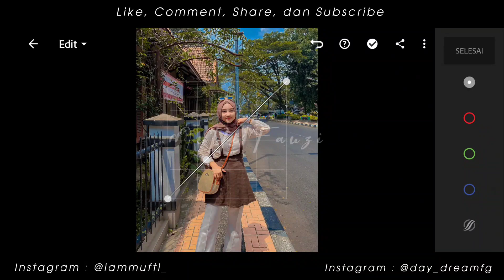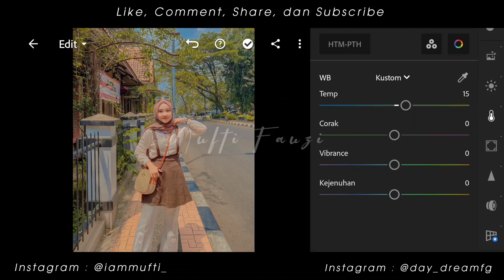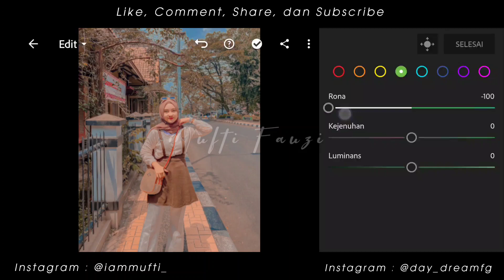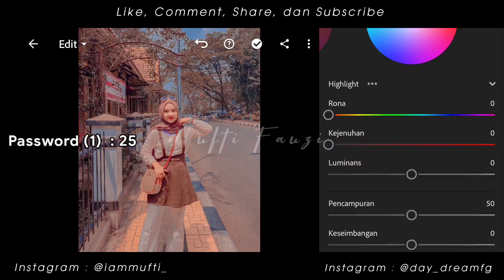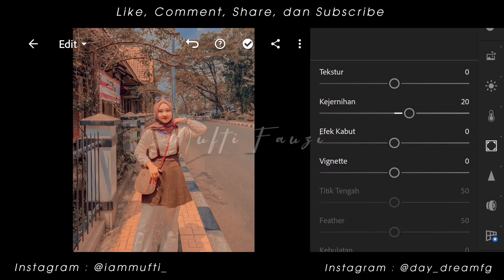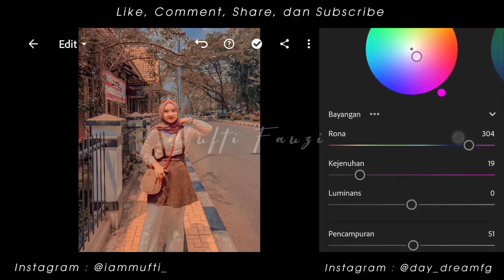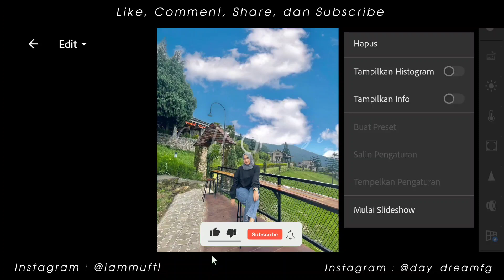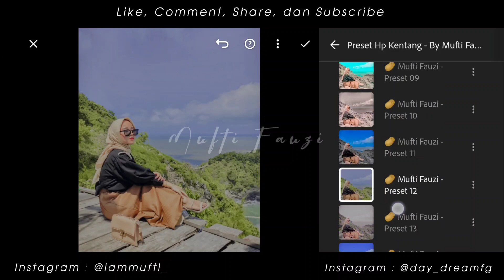FREE 50+ PRESET LIGHTROOM TERBARU 2022 | PRESET UNTUK HP KENTANG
Preset Lightroom yang akan aku bagikan di video kali ini adalah Preset Lightroom Untuk Hp Kentang.

Cara Mendapatkan Password :
📌 Password akan muncul di bagian "KIRI" dalam video
📌 Cukup satu kali nonton dari awal sampai akhir jangan di skip, Karena nanti akan ada suara notifikasi ketika password muncul. 📌📌 Password terdiri dari 4 digit angka, dan akan muncul secara terpisah (dipisahkan menjadi dua bagian).

Akses untuk mengunduh preset :
Preset Untuk Pengguna Android (Preset XMP)
🔻 Link Passdropit
Preset untuk pengguna IPhone (Preset DNG)
🔻 Link MediaFire

Gambar : Instagram
🔻Semua gambar yang ditampilkan dalam video, adalah milik pemiliknya masing-masing. Semua foto hanya untuk tujuan ilustrasi.